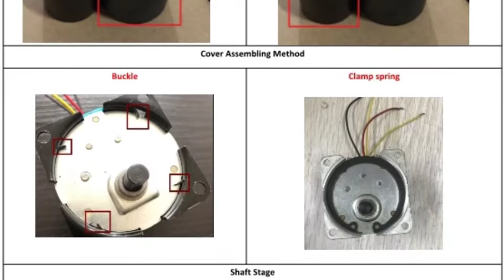59mm 24V-220V AC Reversible Synchronous Motor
Compared with others' products, this (24V-220V)AC synchronous motor that I.CH designs have many unique features. If you want to know more specifications(diagram), please visit: